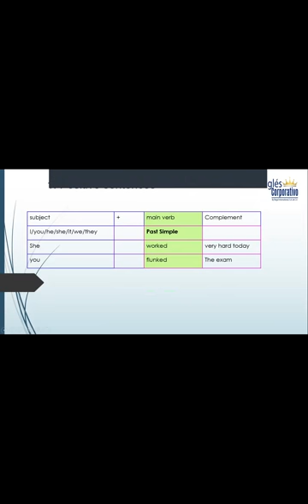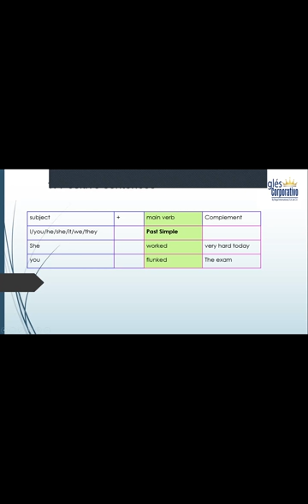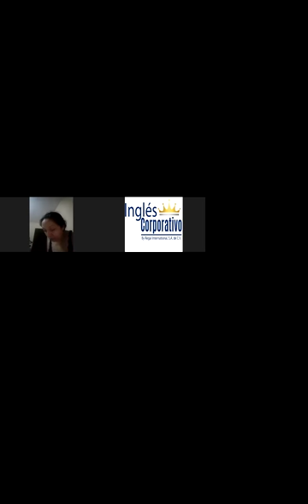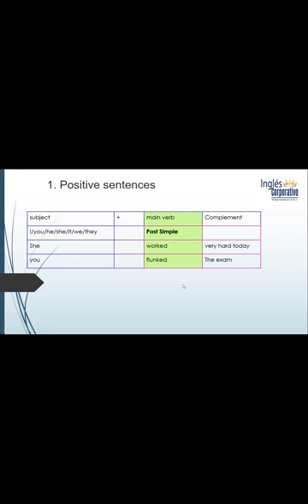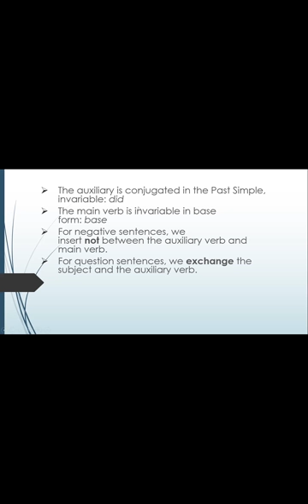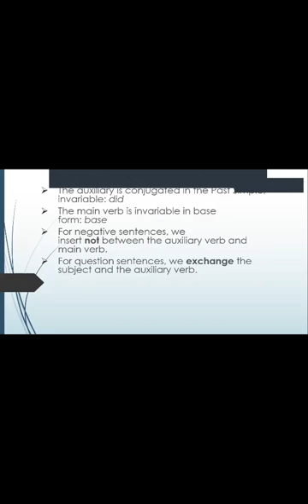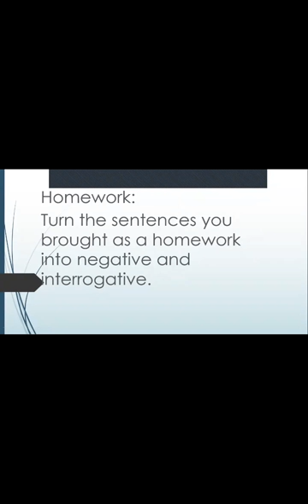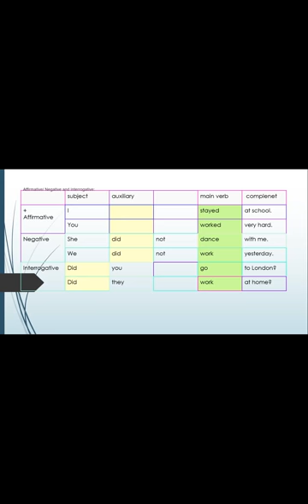Ingles Corporativo-Simple past. Part 2. Class11. 10-07-2020